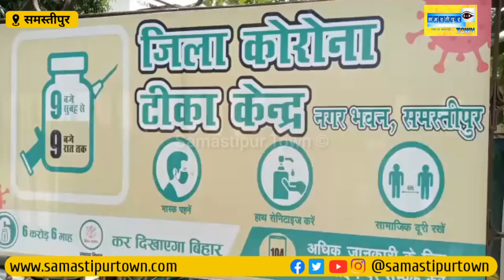समस्तीपुर जिला मुख्यालय स्थित टाउन हॉल परिसर में वैक्सीनेशन के लिए उमड़ी भीड़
SAMASTIPUR : जिला मुख्यालय स्थित टाउन हॉल परिसर वैक्सीनेशन के लिए उमड़ी भीड़, नहीं हो रहा सोशल डिस्टेंसिंग का पालन। यही लापरवाही आने वाले तीसरे लहर को बढ़ावा दे सकती है जो काफी घातक है।

Sanjeev Tarun की रिपोर्ट